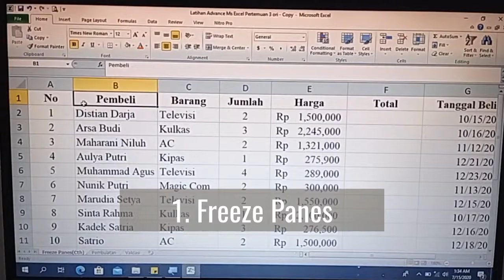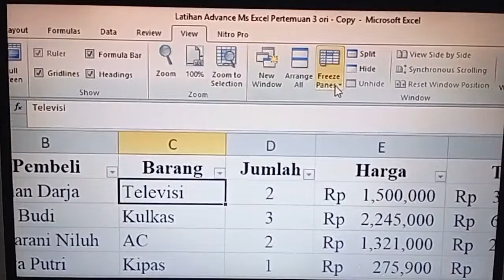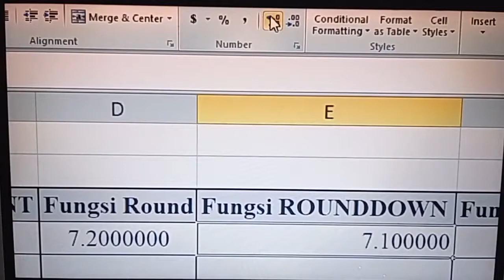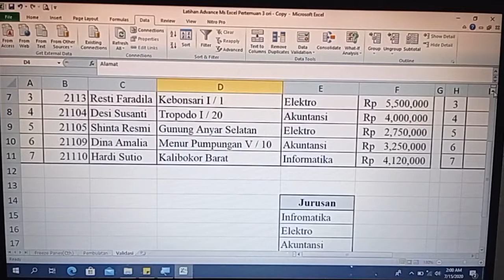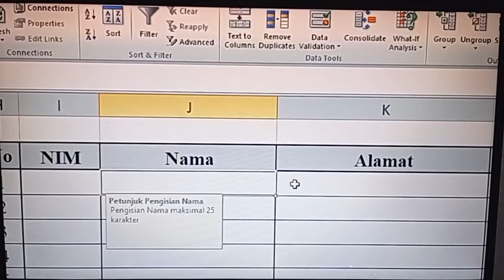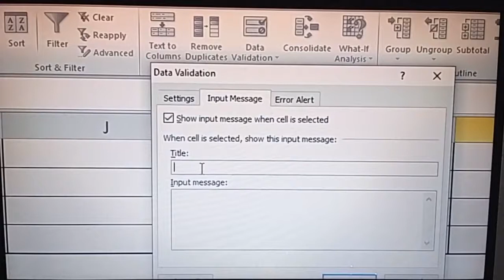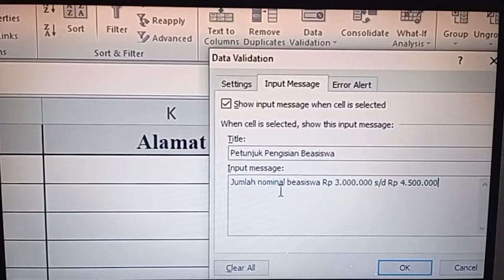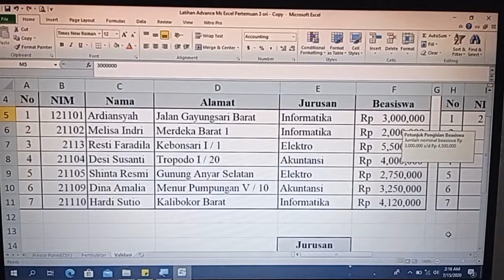Video Tutorial Ms Excel II - Data II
Pada video ini, saya menyampaikan materi Ms Excel II menggunakan Microsoft Excel 2010, sebagai berikut:
1. Freeze Panes
     a. Penerapan penggunaan Freeze Panes (Top Row, First Column, dan Freeze Panes)
2. Fungsi Pembulatan
3. Data Validation II
     a. Membuat Data Validasi berupa Dropdown List, Whole Number, dan Text Length)

Semoga bermanfaat.

Nb. Mohon gunakan headset/headphone, apabila suaranya terdengar kecil.